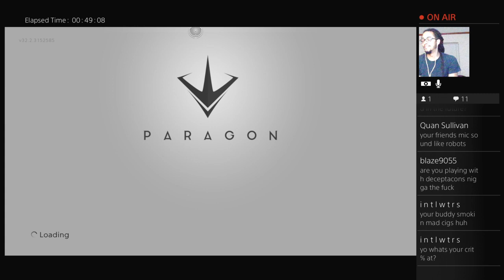Murdock Team Killer Build - Live Stream - Lets Play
The latest Videos on Ps4, Xbox One, pc, Trailers, Walkthroughs, gaming tech and PC builds. Gameplays How To's and Commentarys.